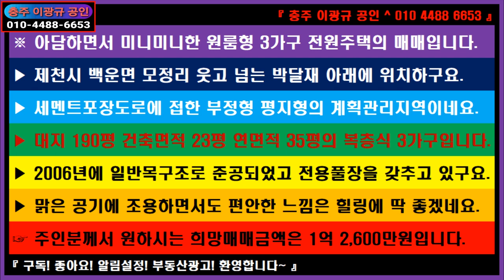🌏 부동산 ↪️ 이광규486 🎯 원룸형3가구전원주택 🔊 아담하면서 미니미니한 원룸형 3가구 전원주택의 매매가를 1.15억으로 인하 🔔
⭕ Since 05.01.05

※ 아담하면서 미니미니한 원룸형 3가구 전원주택의 매매입니다.
▶ 제천시 백운면 모정리 웃고 넘는 박달재 아래에 위치하구요.
▶ 세멘트포장도로에 접한 부정형 평지형의 계획관리지역이네요.
▶ 대지 190평 건축면적 23평 연면적 35평의 복층식 3가구입니다.
▶ 2006년에 일반목구조로 준공되었고 전용풀장을 갖추고 있구요.
▶ 맑은 공기에 조용하면서도 편안한 느낌은 힐링에 딱 좋겠네요.
☞ 주인분께서 매매금액을 1억 1,500만원으로 인하하였습니다.

🔸️ Real Estate Channel : Sales and lease information regarding all real estate

 🔊 힐링채널 : 투어 + 아트 + 뮤직
🔸️ Healing Channel : Tour + Art + Music

🔊 라이프채널 : 에세이 + 인터뷰 + 코멘트